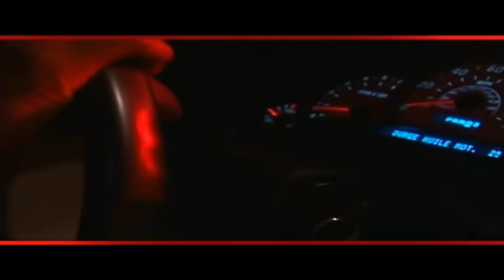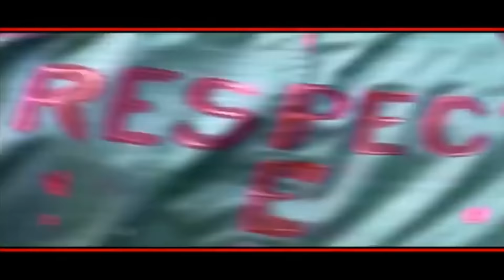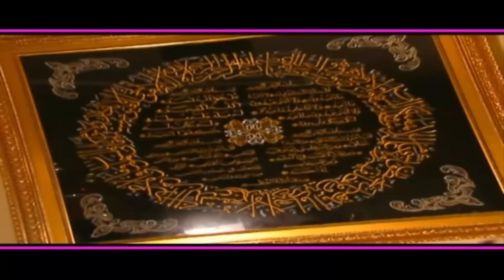Koffi Olomidé - "MONDE ARABE" - 18 CLIPS (HD) 2004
Koffi Olomidé - Monde Arabe - Album Complet (2004)

Prévu premièrement pour décembre 2003, Monde Arabe sort finalement le 7 décembre 2004. Sonodisc ayant fermé, Koffi s'est auto-produit sur ce double album de 18 titres, distribué par Sonima.

1. Héros National (0:01)
2. Silivi (9:52)
3. Respect (20:34)
4. Pomme Verte (29:36)
5. Embargo (38:41)
6. Eputsha (46:25)
7. Stand By (53:37)
8. Bye Bye (59:48)
9. Musulman (1:07:46)
10. L'autre là (1:14:57)
11. Essili (1:24:47)
12. Riziki (1:30:43)
13. Alya (1:39:50)
14. Sexy Pop (1:46:06)
15. Aubergine (1:54:08)
16. Mopao en Or (2:01:29)
17. Rouge à Lèvre (2:06:11)
18. Ngouli (2:14:44)

Chant : Koffi Olomidé, Fally Ipupa, Soleil Wanga, Montana Kamenga, Jpson Butukondolo, Junior Kingombé, Jordan Kusa, Déo Brando

Animation : CNN Alligator, Acide Wanzambi, Apocalypse Mobuka, Bébé Kérozène

Basse : Binda Bass

Guitare : Felly Tyson, Fofo Le Collégien, Lébou Kabuya, Rama Ramazani

Percussion : Nseka Kudifelela

Batterie : Titina Al Capone